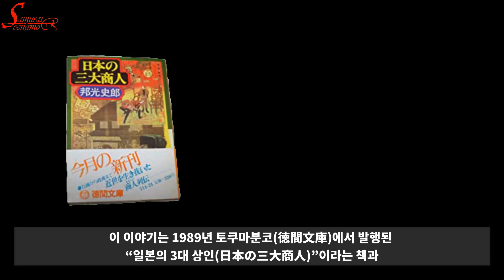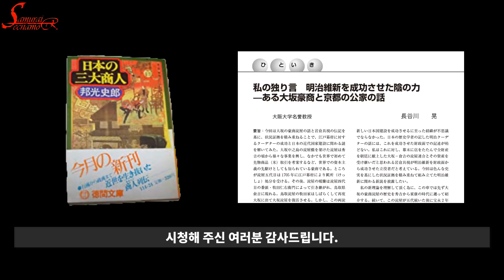- 일본에도시대 - "권력 없는 에도시대 오사카 상인의 비애. 전부 다 뺐겼다 !!"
에도시대 당시 일본 최고의 거부로 알려졌던 오사카 상인 요도야(淀屋) 가문의 활약과 비참한 최후에 대해서 알아봅니다.

@사무라이 로망스 [단행본] "사무라이의 넥타이" 구입.

@사무라이 로망스 채널 멤버쉽에 가입하시면 추가 혜택을 받아 보실 수 있습니다 !!